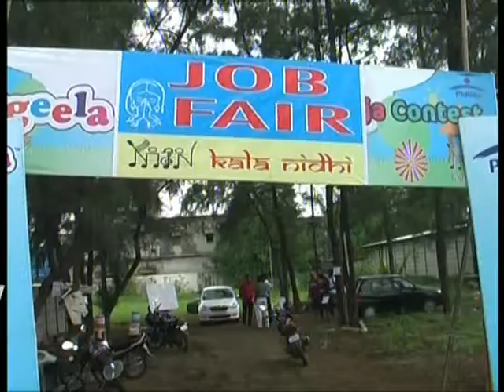2nd JOB FAIR by The Job Factory 09426258447 Kalanidhivapi Campus